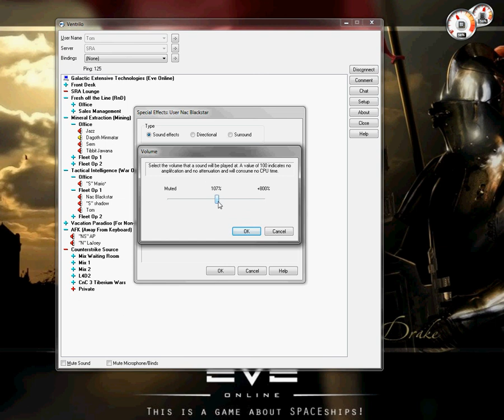Ventrilo special effects sound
This is for helping people who are new to vent set up personal sounds so that if someone is really quiet then they can fix that with out someone else being too loud.